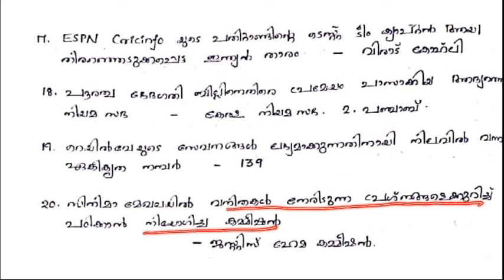CURRENT AFFAIRS | SAVANT PSC ANCHAL